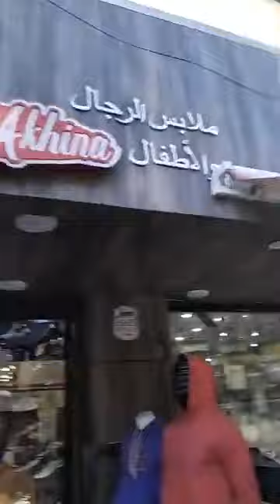مرحبا بيكم الطيبون في محل بوزريعة شعار تحب تلبس الحطة بوزريعة المحطة